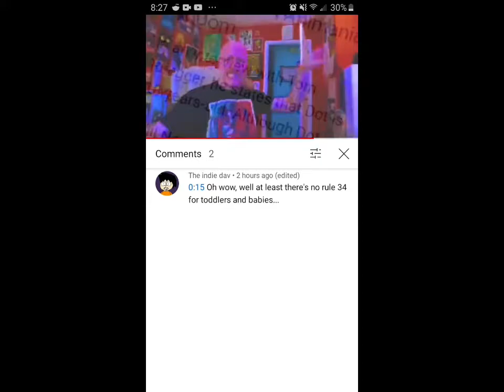at least theres no toddler R34...RIGHT?!?!?!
and yes i fucking know dora is canonically 7
i picked dora cause she looks like a toddler.